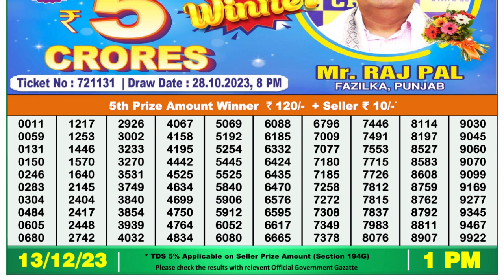Nagaland Lottery Sambad Live 1pm 13.12.23